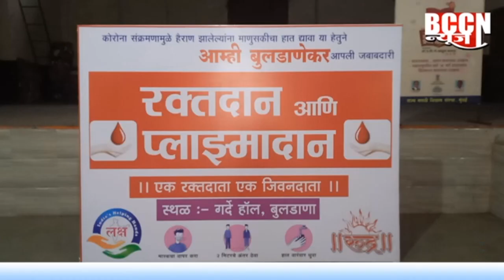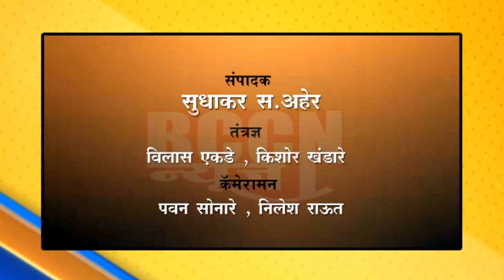बुलडाणा : शिबिरात 54 तरुणांनी रक्तदान तर 11 जणांनी केले प्लास्मादान